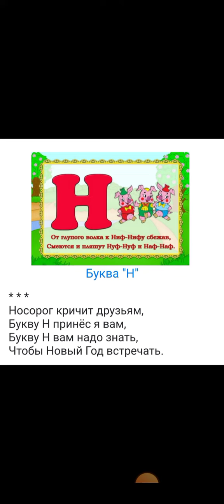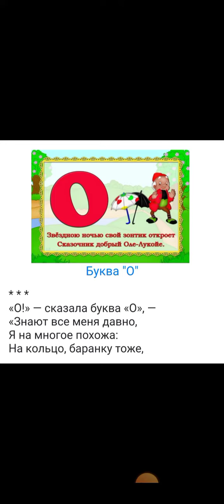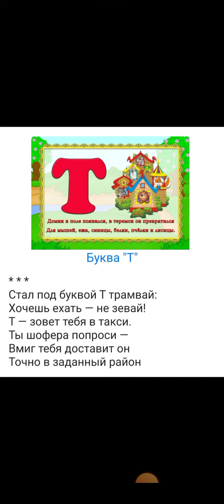Rus dili. Стихи про буквы. 2 часть